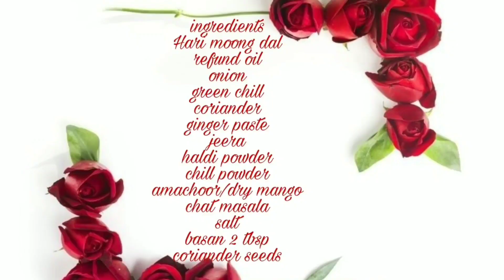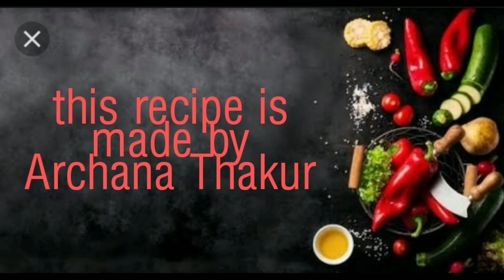hare bhare moong dal pakode recipe || indian recipe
Namaskar Dosto ,
iss video mai aap hare bhare moong dal ke pakode ghar pr he asani se kese banye yeh sekhenge ..yeh sehad or swad dono mai he bahut he lajabab rehte ek baar jarur try kre or kese lage comment section mai jarur bataye
Dhyanbaad